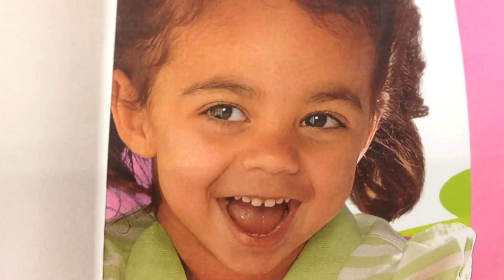Reptile Attacks Baby!!! (Viewer Discretion Advised)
THE TWISTER "when mercedes died" (2004 demo)